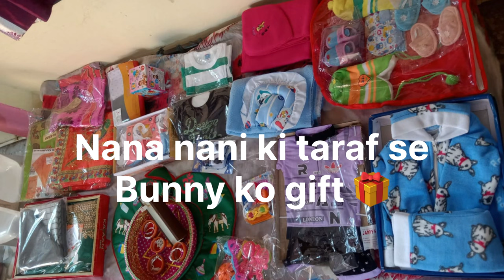Bunny Ka pehla ￼Funtion 💛 Gammat ceremony 💛 Vlog ￼￼